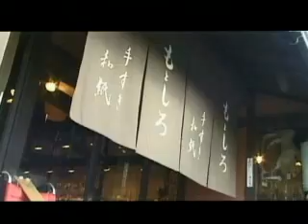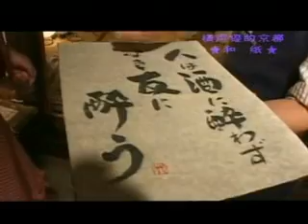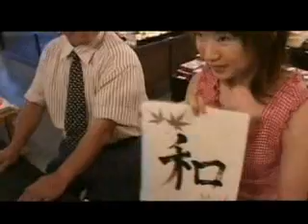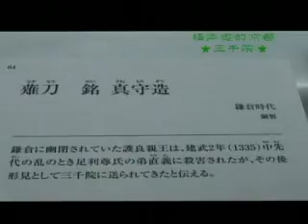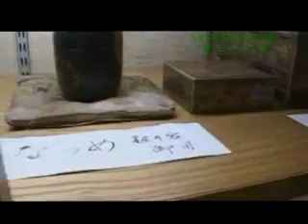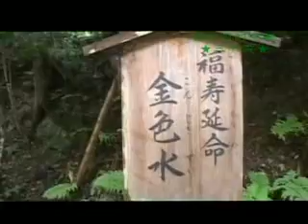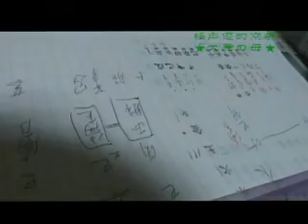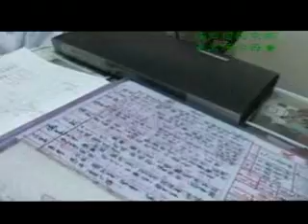水樹奈々 極・声優的京都その4